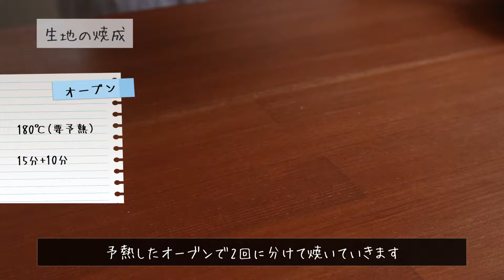小さなレモンタルトの作り方【お菓子作り レシピ】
酸味はじけるレモンタルト。アイコンにもしてるやつ
ふわふわのメレンゲが肝です。

7㎝セルクル型４つ分のレシピです。

【材料】
(タルト生地)
無塩バター：50g
粉糖：35g←グラニュー糖でも可
全卵：8g
薄力粉：90g
全粒粉：10g←薄力粉でも可

(レモンクリーム)
レモンの皮：1個分
レモンの果汁：1個分
グラニュー糖：60g
全卵：1個分
卵黄：1個分
コーンスターチ：5g
溶かしバター：40g

(イタリアンメレンゲ)
グラニュー糖：120g
水：35g

(仕上げ)
粉糖
レモンの皮

【オーブン】
180℃(要余熱)
15分+重石を取って10分

※型のサイズ違いで分量を計算したいときはこちらを参考にしてください。(森の時計 様より引用)

Ingredients
(Tart dough)
Unsalted butter: 50g
Powdered sugar: 35g←or granulated sugar
Whole egg: 8g
Flour：90g
Whole wheat flour: 10g←Slim flour is also acceptable

(Lemon cream)
Lemon zest: 1 lemon
Granulated sugar: 60g
Cornstarch: 5g
Melted butter: 40g

(Italian meringue)
Granulated sugar: 120g
Water: 35g

(Finishing touches)
powdered sugar
Lemon zest
rosemary

◆タルト型
→18㎝。底取れタイプが便利
◆タルトストーン
→タルトをよく作るなら。生米で代用可
◆めん棒
→両端のゴムは取ってます。
◆ゴムベラ
→これはめっちゃおすすめ
◆耐熱ボウル
→レンジを使ってバターを常温に戻す時に耐熱は便利
◆泡だて器
◆ケーキクーラー
◆ベーキングマット

【概要】
00:00 op
00:13 タルト生地
01:23 生地の敷き込み
02:47 レモンクリーム
05:15 生地の焼成
06:09 仕上げ